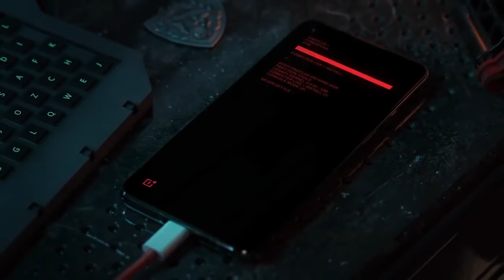Oneplus 8T - cyberpunk 2077 limited edition trailer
Follow ME IN Daily motion;
thx to ganesh bro
follow me in fb
top 5 best true wireless earbuds in india 2020
1.sony WF-XB700

2.oppo ENCO W31

4.sennheiser momentum true wireless in-ear bluetooth headphone

5.jabra elite active 75t true wireless bluetooth sports earbuds